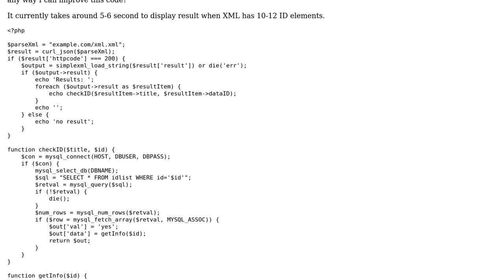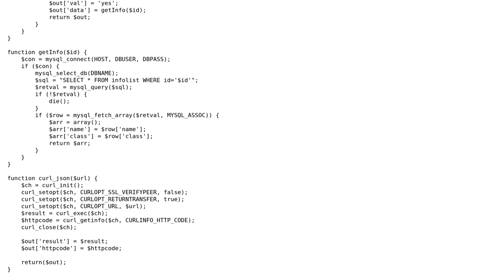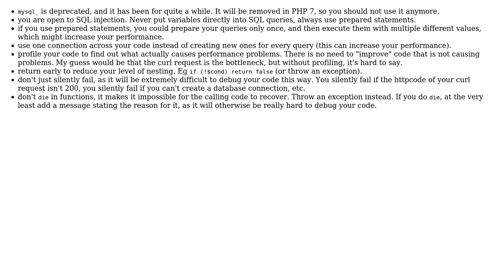Code Review: Checking if a student ID is present in the database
With thanks & praise to God, and with thanks to the many people who have made this project possible! | Content (except music & images) licensed under CC BY-SA | Music | Images & others | With thanks to user tim user Jamal user Arjun and the Stack Exchange Network Trademarks are property of their respective owners. You are responsible for your own actions.